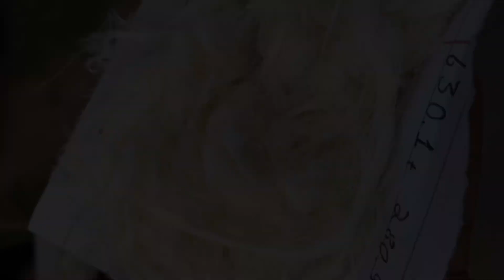A day with street’s kids | vlog#7 | Wally Mirza